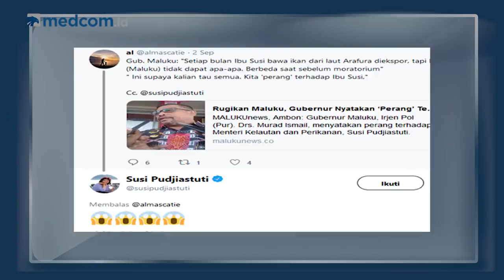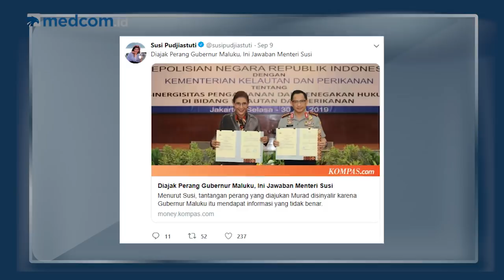Titik Terang KPAI vs PB Djarum Hingga Susi Pudjiastuti Ditantang 'Perang' Gubernur Maluku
Polemik KPAI vs PB Djarum menemui titik terang hingga Susi Pudjiastuti ditantang perang Gubernur Maluku menjadi sorotan dalam SepekanTerakhir.

Simak ulasan berita-berita menarik dalam SepekanTerakhir setiap hari Jumat pukul 17.00 WIB hanya di YouTube, Facebook Medcom ID dan website medcom.id